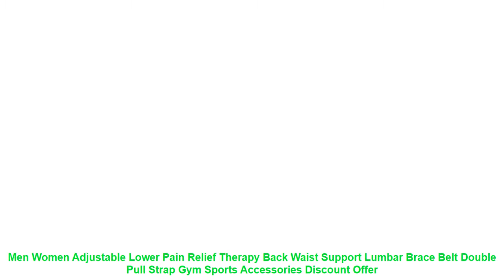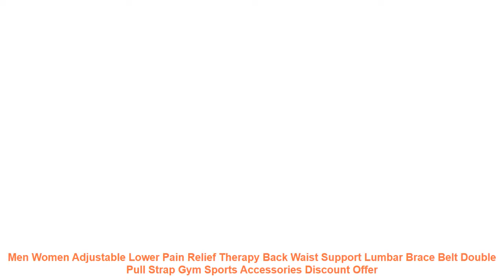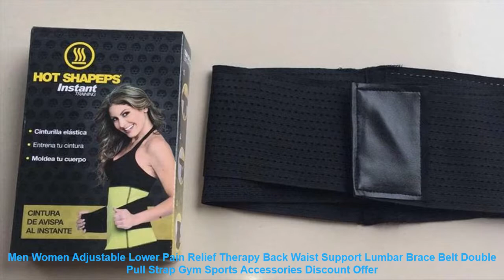Men Women Adjustable Lower Pain Relief Therapy Back Waist Support Lumb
Men Women Adjustable Lower Pain Relief Therapy Back Waist Support Lumbar Brace Belt Double Pull Strap Gym Sports Accessories
Products Details
Features
1. Posture Corrector - Back Support
2. Reduce the Waist and Abdomen
3. Easy Graduated Fit - Adjustable Compression
4.Durable and Fashionale Materials
5.Prevents Lower Back Injuries while Lifting
6.Correct posture. keeping your spine aligned and upright at all times.
7.You protect the Lumbar Zone For improper movement.
Waist Trimmer Belt Functions: (1)Corrects posture.
(2)Prevents herniated discs and/or lumbar muscle sprains and lower back pain
(3)Provides preventive and therapeutic support to lower risk of weightlifting-related injuries.
(4)Helps to shape. control and reduce the waist and abdomen.
(5)Suitable for when loads exceed the normal level of training and strength.
Size:about 80cmX20cm.good spandex.fitting all person.
Packing:1pc per polybag.
Applicable People: Adult
Material: elastic
Model Number: WS19078
Products Details
Features
1. Posture Corrector - Back Support
2. Reduce the Waist and Abdomen
3. Easy Graduated Fit - Adjustable Compression
4.Durable and Fashionale Materials
5.Prevents Lower Back Injuries while Lifting
6.Correct posture. keeping your spine aligned and upright at all times.
7.You protect the Lumbar Zone For improper movement.
Packing:1pc per polybag.
Similar Product
New Elastic Adjustable Orthopedic Posture Corrector Brace Lower Back Waist Trimmer Belt Lumbar Support Belt Corset
1Pcs Waist Trimmer Lower Back Lumbar Support Men Women Decompression Bandage Belt Adjustable Wrap Thin Belt
Tcare Leather Lower Back Brace Pain Relief Lumbar Support Belt for Women and Men Adjustable Waist
Women Men Double Pull Lumbar Adjustable Support Lower Back Belt Brace Pain Relief Sports Protection Waist
Adjustable Back Posture Corrector Shoulder Pain Relief Brace Lumbar Upper Lower Back Support Strap Belt Men
Adjustable Spine Support Belt Double Pull Lumbar Lower Back Support Brace Exercise Belt Back Waist Pain
High Quality Colorful Ad